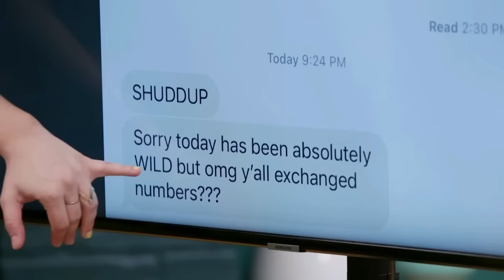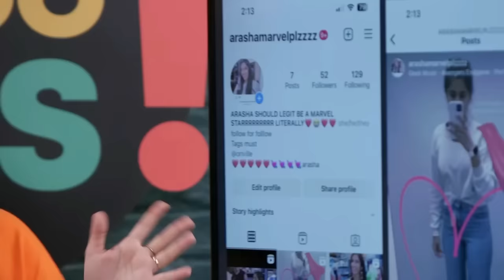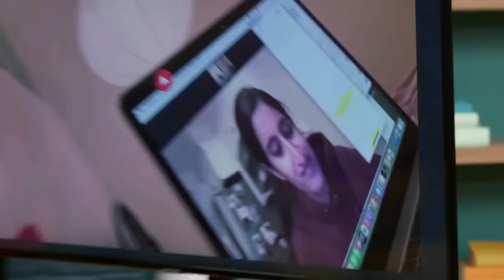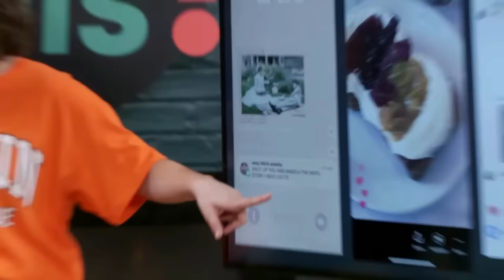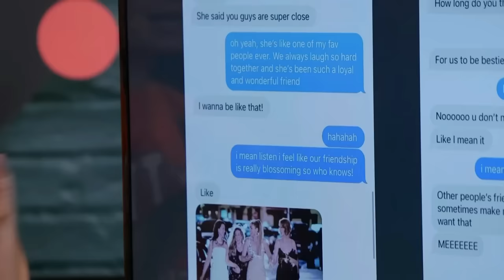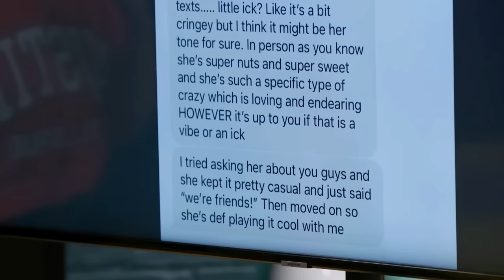Angela gets her revenge on Arasha